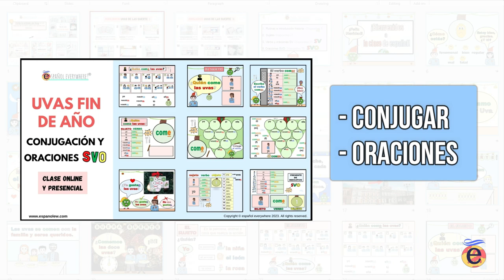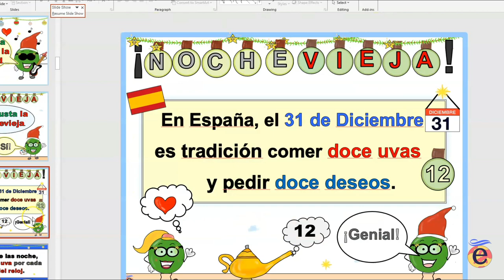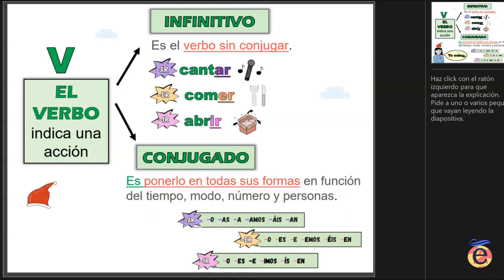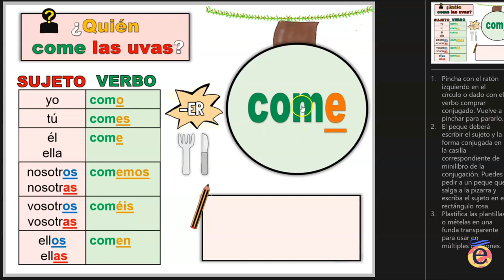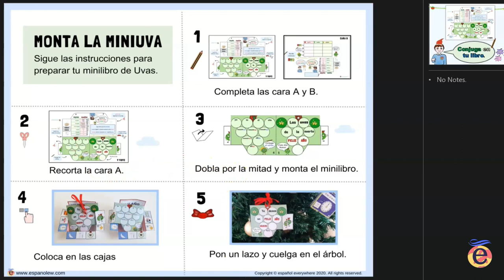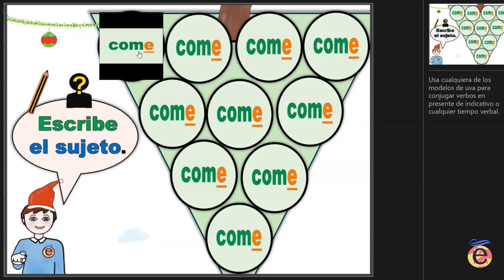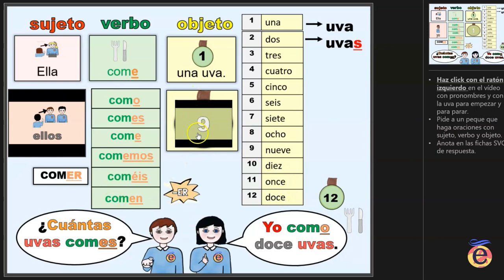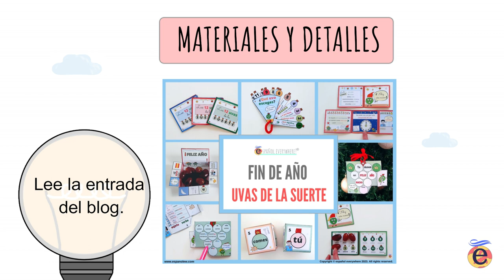💡 Actividades NOCHEVIEJA con CONJUGACIÓN Y ORACIONES- Gramática divertida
📝 Visita el blog y descubre todos los detalles y sacarles el máximo partido
00:00 Introducción
03:00 Historia
04:24 Sujeto
08:05 Verbo
16:13 Dados conjugación
17:00 Libros de uvas para conjugar
23:11 Oraciones SVO

💡 ¿Buscas actividades originales para celebrar de una manera lúdica la Nochevieja?
✨ Presenta a tus peques las historias ‘las 12 uvas de la suerte’ con la ayuda del Señor y Señora Uva y divertiros al tiempo que aprendéis cómo se celebra el fin de año en España.
👍 Encontrarás la historia en tres niveles en formato minilibro, vídeo, Power Point y láminas en color:
-Básica para reforzar números del 1 al 12 a ritmo de rap.
-Intermedia que incluye frases y oraciones sencillas con información relativa a la Nochevieja.
-Avanzada que aumenta en complejidad y va a servir para reforzar la conjugación del verbo comer en presente de indicativo y la formación de oraciones SVO (sujeto, verbo y objeto).

👍 Además de la historia, contarás con abanicos que incluyen preguntas relativas a la celebración de Fin de Año, minilibros para escribir mensajes y utilizar como mantel para comer las uvas o como decoración.
👌Podréis personalizar los dados, uvas, fichas y minilibros para practicar la conjugación y formación de oraciones.
💻También tendréis disponibles cuatro presentaciones PPT con un montón de juegos para practicar vocabulario, números, verbos y oraciones
Carmen